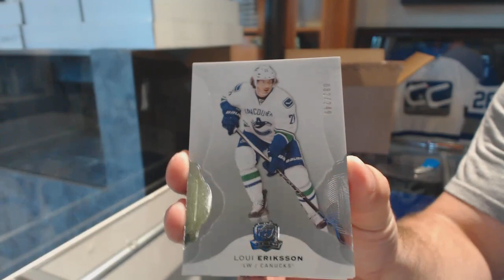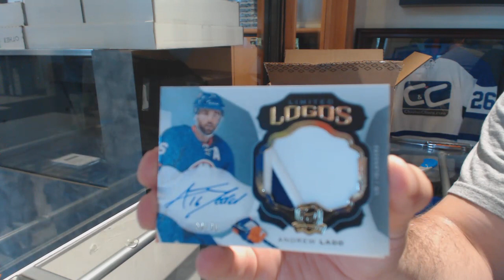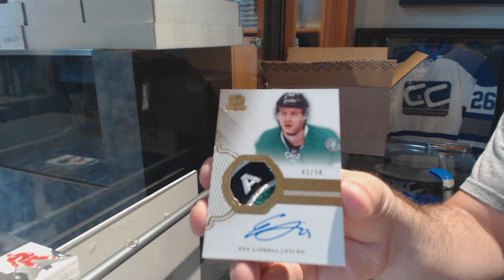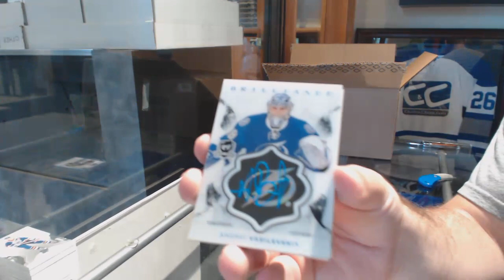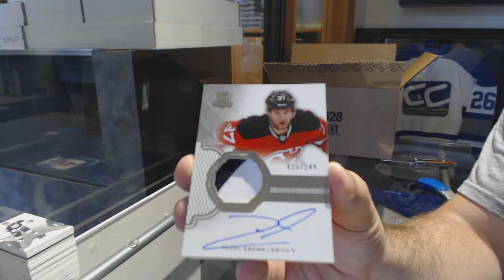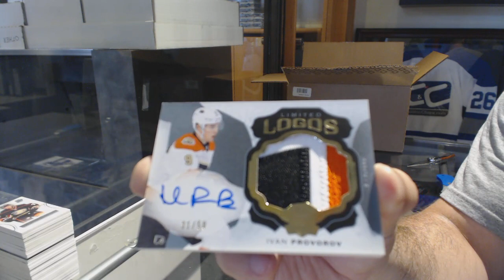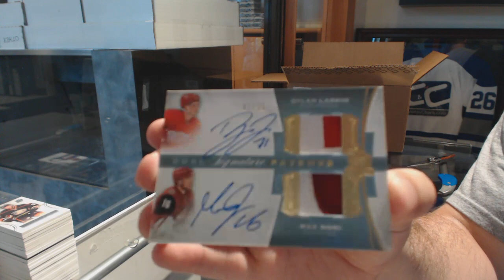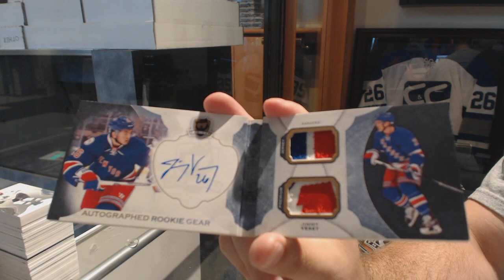16-17 Upper Deck The Cup Hockey 6 Box Case Break - C&C GB #8794